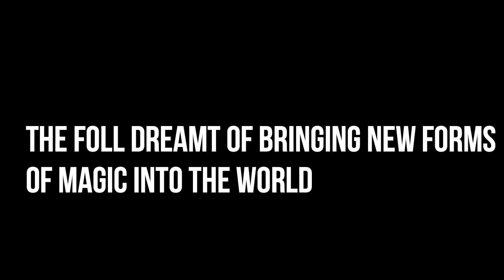GOD MONTAGE | PUBG PC X MOBILE //ATHENA IS MONSTER STYLE EDIT FT SOLID BHAI, SNIPY DEXTER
Midnight Tyrannosaurus - The One From Dark (Original Mix)